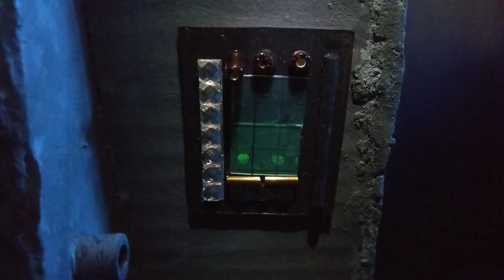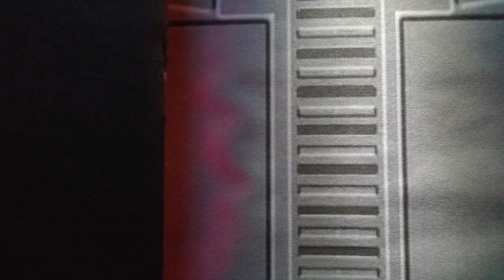OBI-WAN KENOBI: Darth Vader vs Obi-Wan Kenobi (Star Wars Stop Motion) Episode 6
Obi-Wan Kenobi vs Darth Vader vs Grand Inquisitor in an epic lightsaber duel in the mysterious Jedi Tomb from the Obi Wan Kenobi series as Kenobi and Vader still deal with flashbacks from the past. A Star Wars stop motion fight with star wars action figure animation in star wars dioramas. Episode 6: Duel of the Fates.
Featuring some epic Star Wars music for the lightsaber fight in this star wars fan film, "Duel of the Fates" Episode 6 of my Kenobi stop motion series.

Featuring: Obi Wan Kenobi, Darth Vader, the Grand Inquisitor, the Jedi Tomb and Biker Scouts set at an Imperial bunker outpost and the Jedi Tomb diorama.

Star wars music theme samples include:
Obi wan Theme unofficial (Samuel Kim Music)
Epic drums Part 1 - Fesliyan Studios
Duel of the Fates -John Williams
Imperial March - John Williams